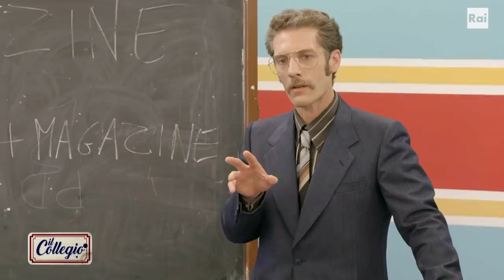Individualità o gruppo? - Terza puntata - Il Collegio 6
- Il lavoro di squadra, talvolta, può non essere così produttivo. Questo accade specialmente quando far combaciare le idee si rivela particolarmente difficile. La redazione composta da Maria Sofia, Simone, Cristiano e Rebecca fatica molto nel raggiungere l'equilibrio creativo. E quando si hanno opinioni contrastanti, il tempo passa in fretta...